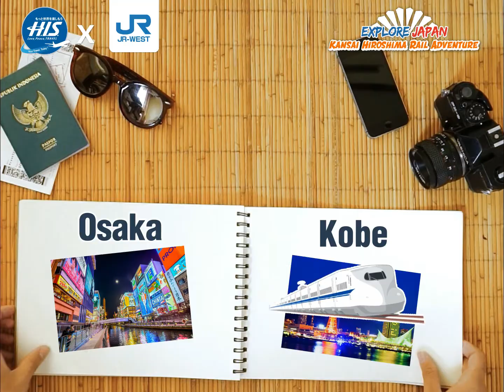KansaiHiroshimaRailAdventure - Video Teaser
Sudah siap untuk melakukan petualangan baru bersama kami, Travel Mates? Nantikan ExploreJapanwithHIS Jilid 6 yang akan diadakan 8-11 Mei 2018! Kira-kira tempat apa saja ya yang akan kami kunjungi berikutnya? Tulis tebakan kamu di kolom komentar, yuk!